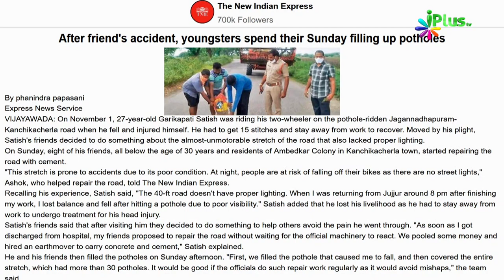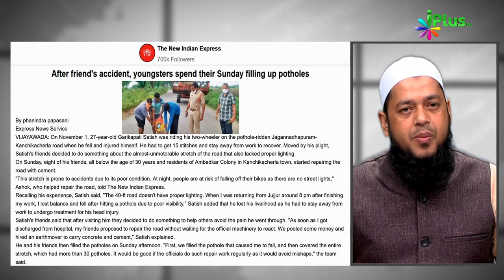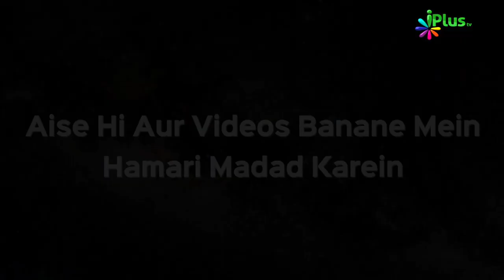Dost Ka Hua Gadde Ki Wajah Se Accident to Doston Ne Diya Yeh Anokha Kaam Anjaam | Dr Abdul Karim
Dost Ka Hua Gadde Ki Wajah Se Accident to Doston Ne Diya Yeh Anokha Kaam Anjaam | Dr Abdul Karim Alig | iPlus TV